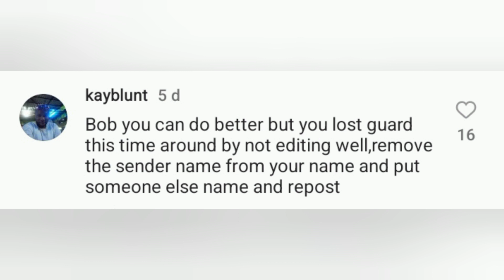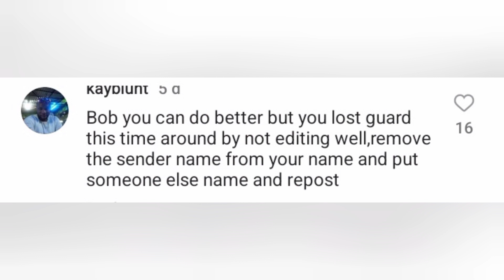Bobrisky & James Brown Quarrel Over Money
Naija's two most popular cross dreesers are at a cross once again, this time over boyfriends money gifts. Our girl Esty has the details